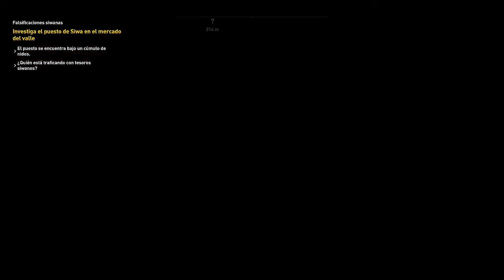17 ⚔️🕷️🔞AssassinsCreed Origins • Secundarias • Let's Play • Falsificaciones Siwanas, EL Oro de S